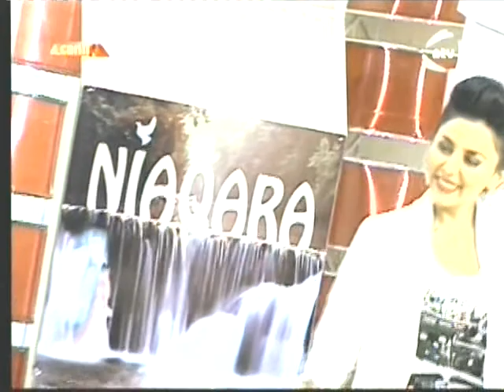Yeganə 4 oktavanı aşan,Əfsanəvi səs-Flora Kərimova - "Mənim mənim"